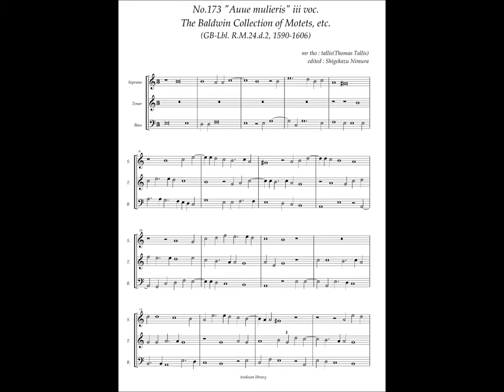RM24 d2, No.173, Thomas Tallis, "Auue mulieris" 3 voc.